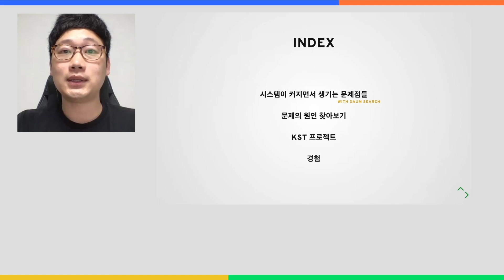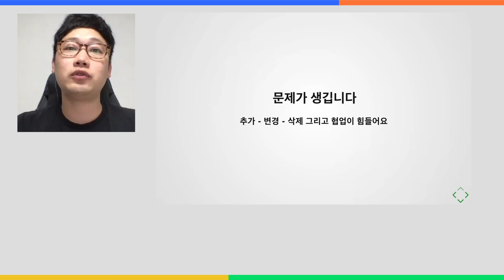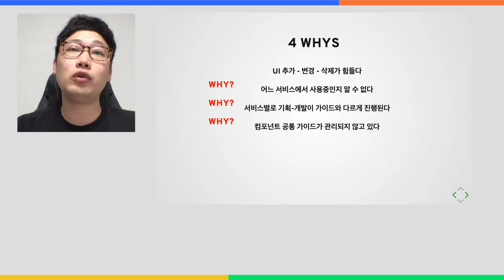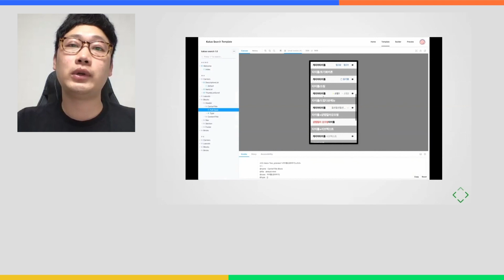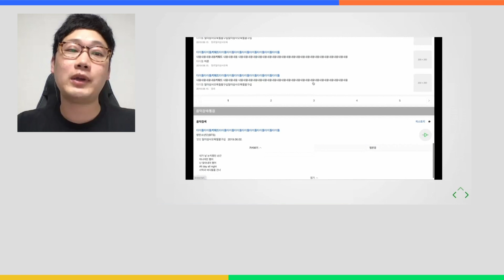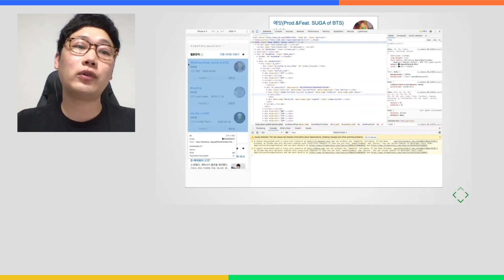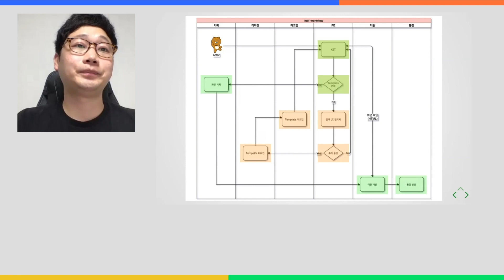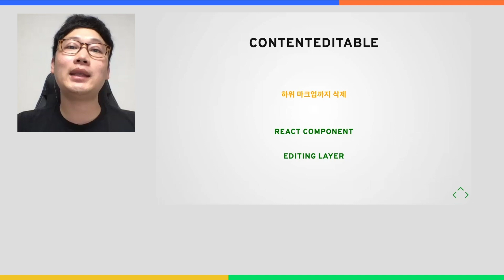In Search of the Lost UI: A Tale of Design System Development - Woojin Jeon[Korean language]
When we code, we value efficiency. We try to reuse the code, keep it concise, and be as clear as possible so our teammates have little trouble understanding it.

But as the system grows and new teammates join, our codes begin to evolve in a different way than intended. The same UI components end up having different functions, or the same functions end up having different UIs, or we end up with redundant implementations of UI components and functions.

In this talk, I will share my experience of unifying such fragmented UI/UX components by building a design system for Kakao Integrated Search.